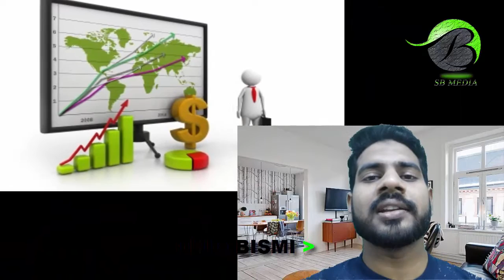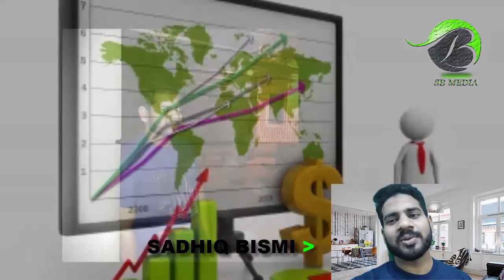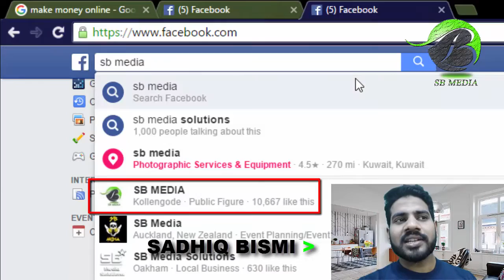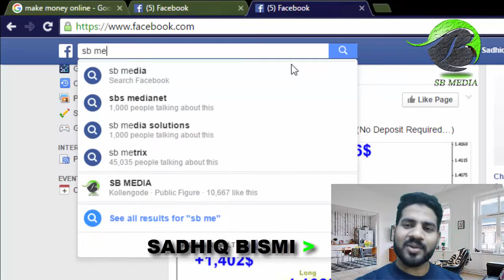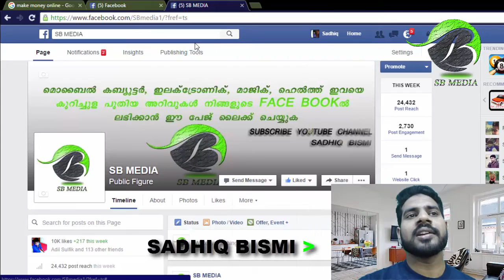HOW TO MAKE MONEY ONLINE Malayalam